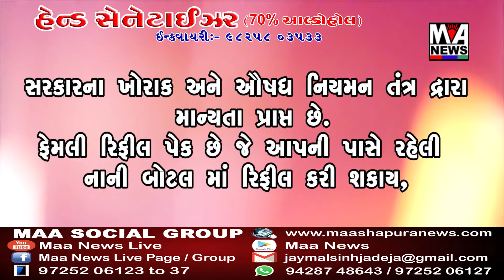લોકડાઉનનું સંપૂર્ણપણે પાલન કરવા મુસ્લિમ અગ્રણી જનાબ મીરખાન મૂતવાએ અપીલ કરી